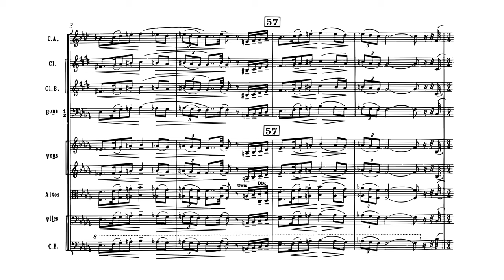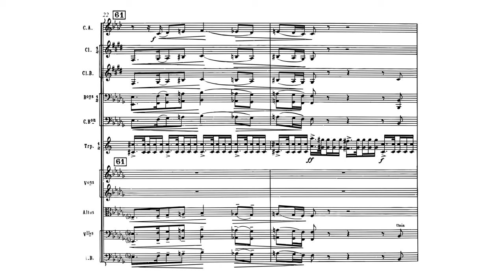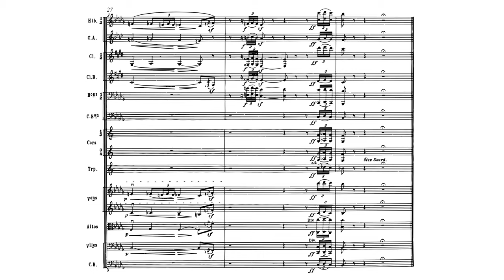Mussorgsky (orch. Ravel) - Pictures at an Exhibition - Samuel Goldenberg und Schmuÿle (10/15)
B&H Study Score Video Series: Listen and follow along with the publisher's score of "Samuel Goldenberg und Schmuÿle" from Modest Mussorgsky’s "Pictures at an Exhibition" orchestrated by Maurice Ravel.

Recording:
Pictures at an Exhibition, Samuel Goldenberg und Schmuÿle
Composed by Modest Mussorgsky; orchestrated by Maurice Ravel
Performed by Vladimir Fedoseyev and the RTV Moscow Symphony Orchestra
Courtesy of Savoy Records / Concord